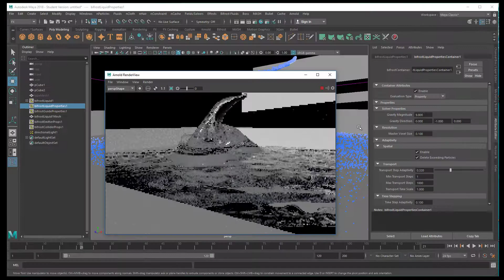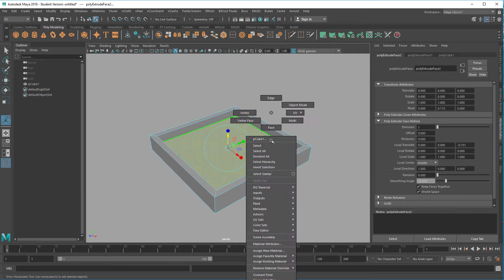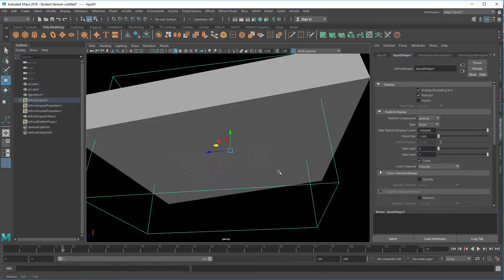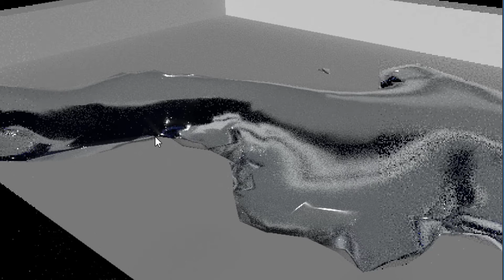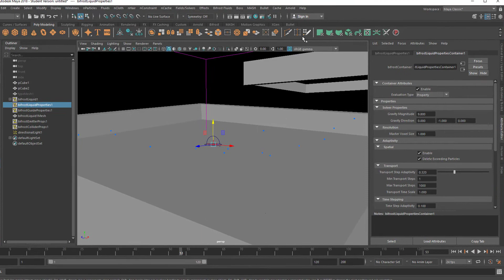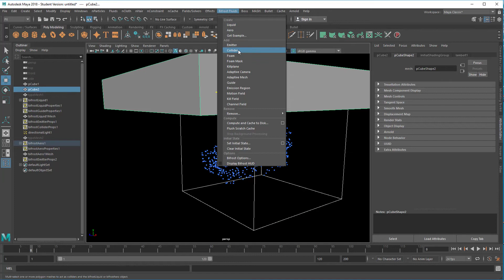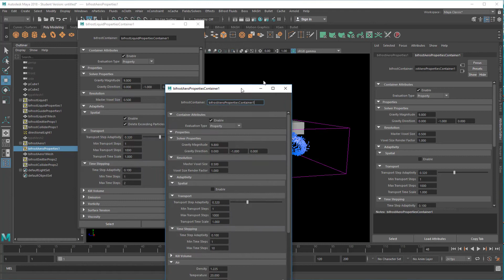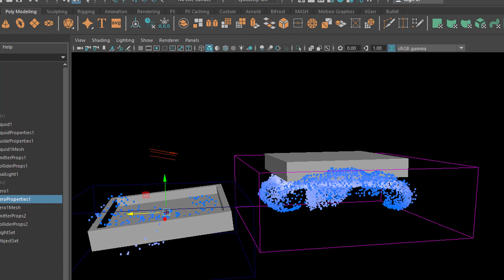Maya: Bifröst Aero and Liquid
Call it Bifröst or Bifrost, it's about Aero (=gas= compressable) and Liquid (=uncompressable). Two distinct physics engines in one package. Recently I complained about the bad performance of some of the prefab Bifröst scenes in Maya's Content Browser:

This tutorial addresses the issue of resolution which can slow down or speed up playback.

We create a fluid and a gas in a single scene and use the "Copy Tab" function to put the Attribute Editors of both moduls side by side and compare them. They have their simularities, but due to their different physical properties they differ quite a bit.

Looking at this tutorial from a distance I think it can serve as a good starting point to both aeros and water.